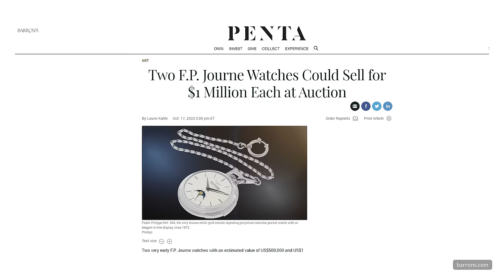BEST Dive Watch, MOST Overrated Brand, BEST City for Watch Shopping, and MORE | Plus or Minus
This is Plus or Minus: The Horological Debate Show about the BEST and WORST of the Watch World. We're going head-to-head and saying everything you wish people would say about the watches we love and hate.

Balazs Ferenczi (@ferenczibazs)
Co-Host of the Fratello On-Air Podcast

Thomas Hendricks (@je_tomm)
Host of the Chrono24 YouTube Channel

0:00 JLC Reverso Tribute Chronograph vs. Tudor "Polar" GMT
2:37 Breitling (early 2000s) vs. F.P.Journe
6:58 Bulgari Octo Finissimo vs. Tissot PRX
9:14 London vs. New York City
11:16 Anthracite vs. Black
13:16 Corum x Rolls Royce vs. Girard-Perregaux x Aston Martin
15:48 Perlon Straps vs. Bracelets
18:30 Chronograph vs. Equation of Time
20:53 Blancpain Fifty Fathoms vs. DOXA SUB 300